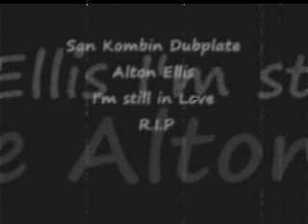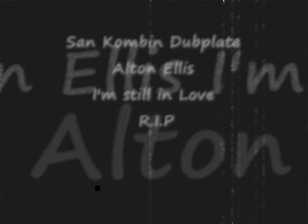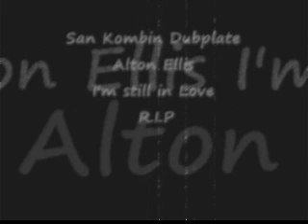Alton Ellis Dubplate For San Kombin Sound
Alton Ellis ( R.I.P ) Dubplate for San Kombin Sound ( recording in 2006 )

I'm still in loveeeee with the San Kombin Sound !!! What an Magic Moment !!!